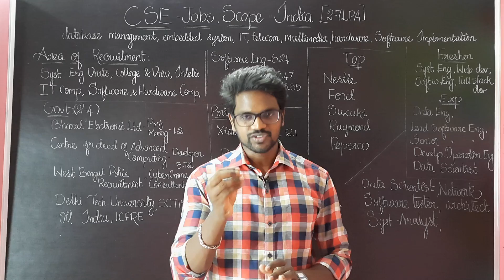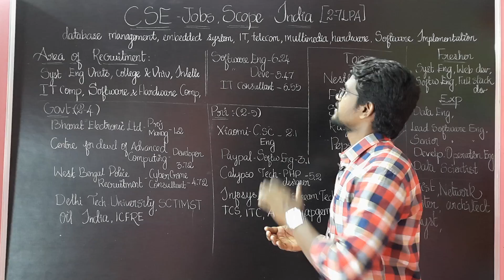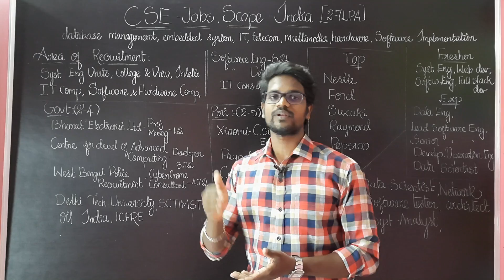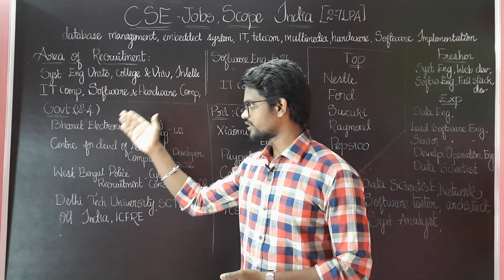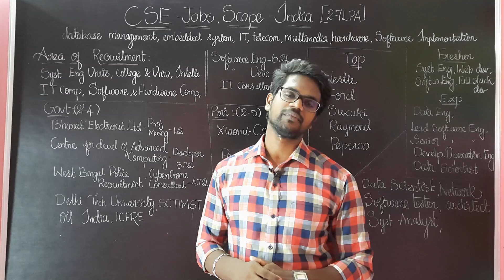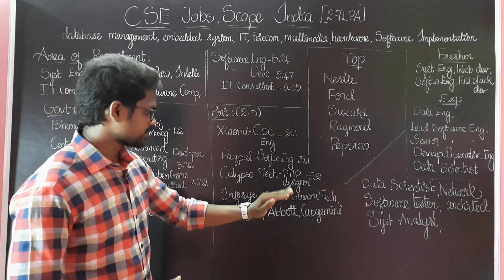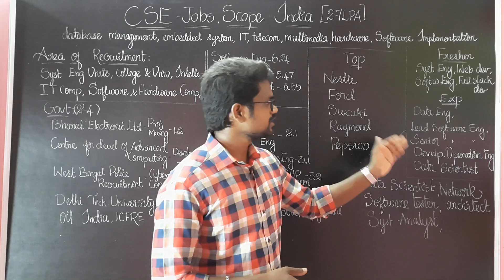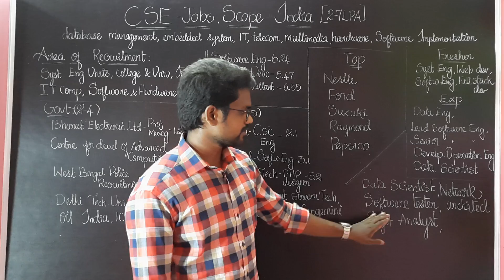Computer Science|Engineering|Job|Scope|Government|Private|Sector|Tamil|Muruga MP